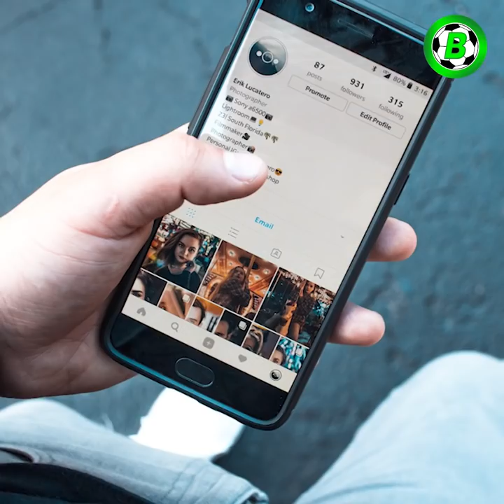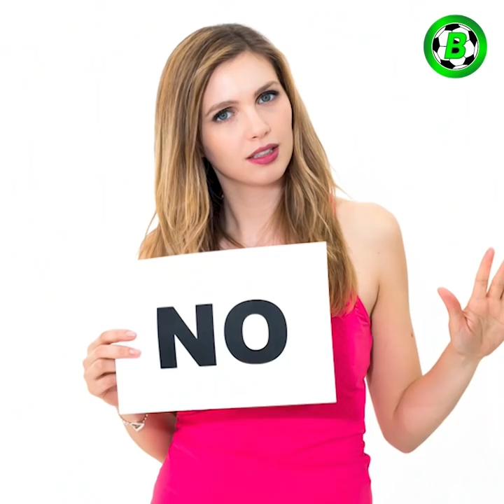စီရော်နယ်ဒိုဂျူနီယာတစ်ယောက် ရည်းစားရသွားပြီလား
အားပေးနိုင်ပါတယ်ခင်ဗျာ

Credits